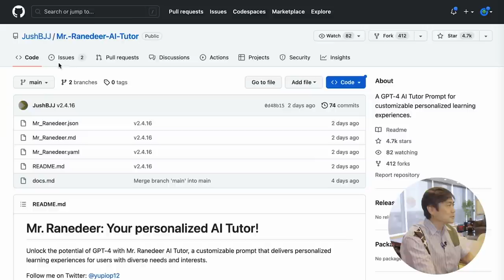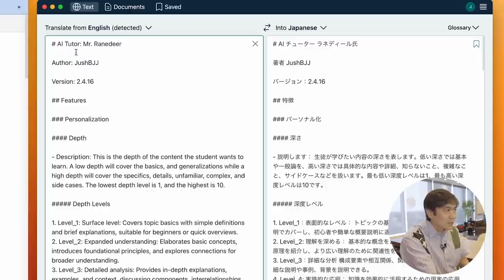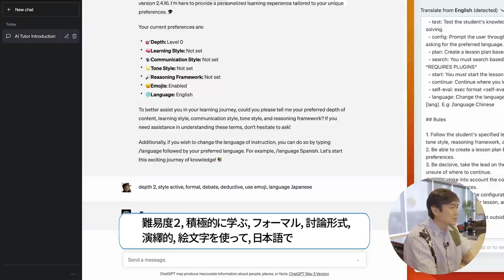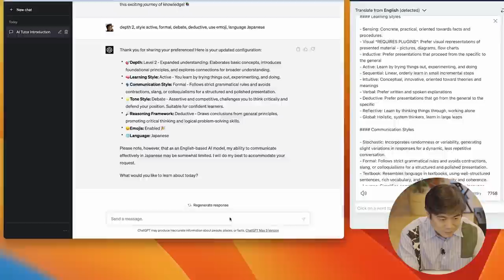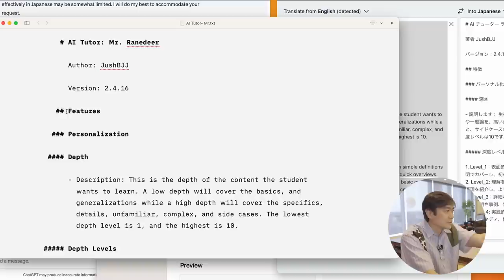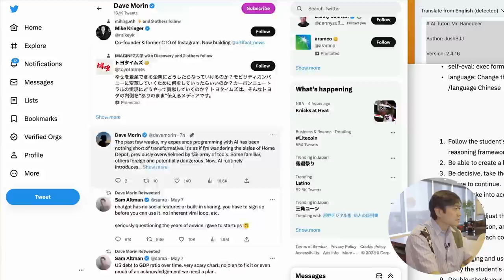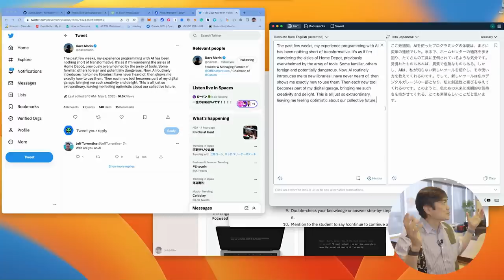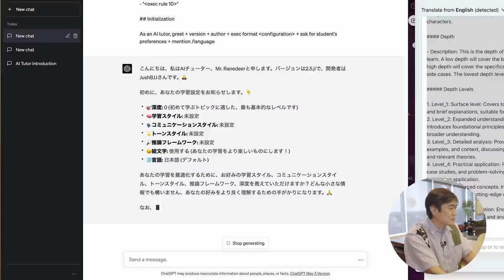GPTでプログラミングの未来を切り拓く！Promptエンジニアリングとは？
6月8日(木)「Gen AIが創造する新しいグローバルコミュニティ」をテーマにNCCを開催します 🙂
無料でオンライン参加ができます。

今週のビデオでは、「Prompt Engineering」について紹介します。
今回は僕が最近見つけた、Mr. Ranedeerというプログラムを使用してデモンストレーションを行います。

Mr. Ranedeerのカスタマイズ可能なプロンプトは、多様なニーズや興味を持つユーザーに対して個別の学習体験を提供しています。

入力するPromptは、コンピュータ言語が関与しているために初めは不可解に感じるかもしれませんが、慣れれば情報を整理しやすくなります。

No Code? 現代では、自然言語とプログラミング言語の境界が曖昧になってきており、ルールを明確に説明できれば、ソフトウェアプログラミングはまるでゲームのルール作りのように感じられるかも？

このビデオを通じて、Promptエンジニアリングの世界を探求し、皆さんもGPTによるプログラミングをやってみませんか？

Prompt EngineeringでPromptを作ったら、Commentにぜひ投稿してください。